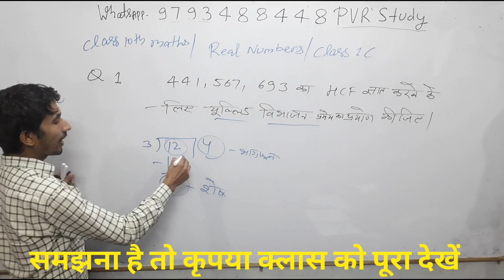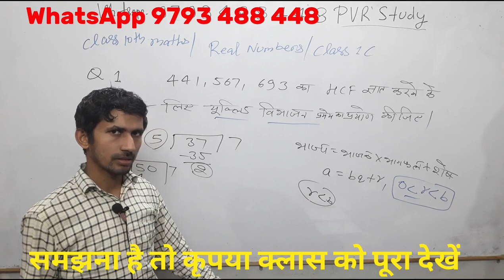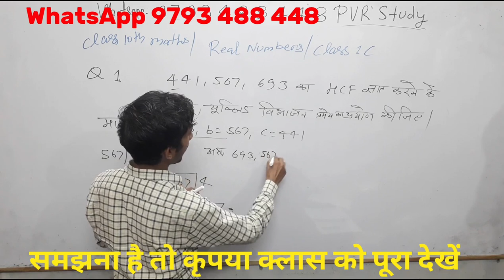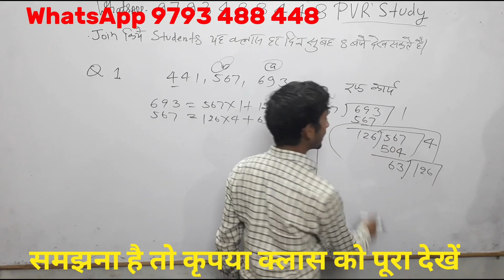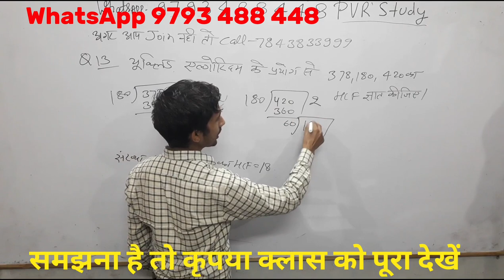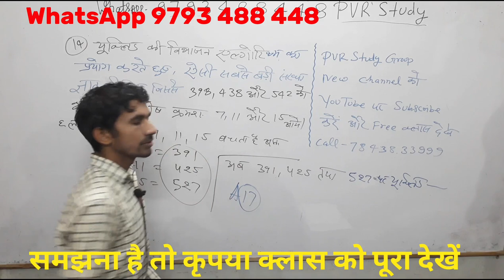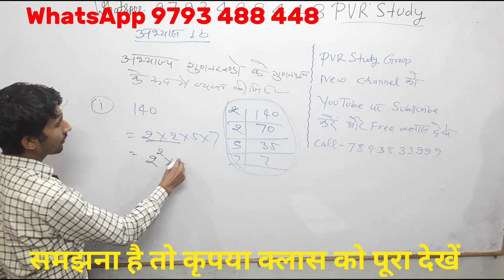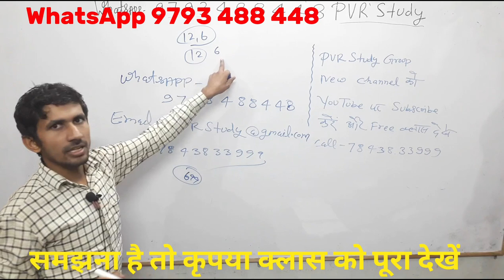🔴8:00am Live 10th NCERT maths#यूक्लिड विभाजन प्रमेय भाग 1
real Number,
# वास्तविक संख्याएं,
basic maths,
बेसिक गणित,
मैथ्स ऑनलाइन,
मैथ्स गणित,
basic mathematics,
bhinn maths,